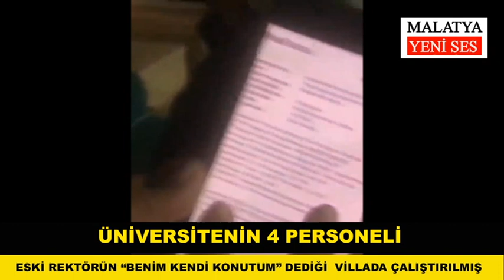Çalık'ın bacısı “kendi konutum” dediği villada 4 üniversite personelini çalıştırmış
Malatya Turgut Özal Üniversitesi rektörlüğüne başarılı bulunmayarak ikinci dönem atanmayan ve hakkında onlarca usulsüzlük ve yolsuzluk iddiası bulunan ve şimdiye kadar bu iddiaların hiçbirini kamuoyu önünde ret etmeyen son olarak gündeme geldiği ve “Benim kendi kontum, ödemesini ben yapıyorum” dediği Malatya’nın en lüks villa sitesindeki villada üniversitenin 4 personelini çalıştırdığı belirtildi. Rektör, Ankara’daki villasında da üniversiteni resmi personelini çalıştırdı ve şuanda o personel ile üniversite mahkemelik durumda.

-Ankara’daki villasında da üniversitenin resmi personelini çalıştırdı
Malatya Milletvekili Öznur Çalık'ın bacısı olan eski rektör Aysun Bay Karabulut, rektörlüğünün büyük bir bölümünü geçirdiği Ankara’nın en lüks sitesindeki villasında da şoför olarak kullandığı R.S. adlı isim, Malatya Turgut Özal Üniversitesi’ne işçi kadrosuna alınan resmi personel. Rektör, daha sonra anlaşmazlığı düştüğü bu personeli üniversiteden attı, ancak R.S. Ankara İş Mahkemesi’ne dava açtı ve yargılama devam ediyor.